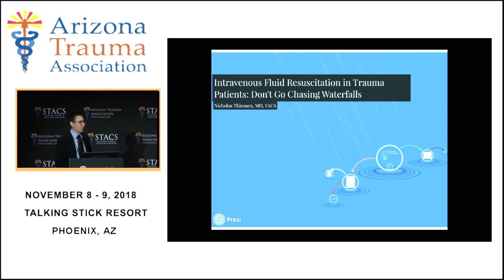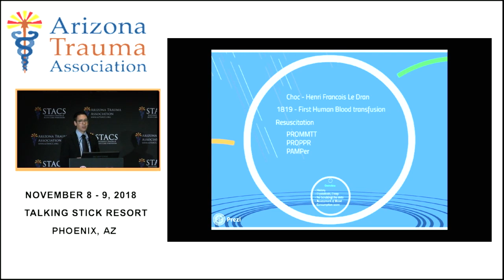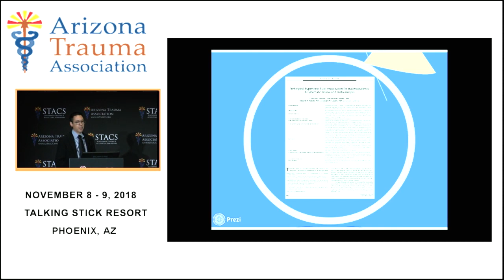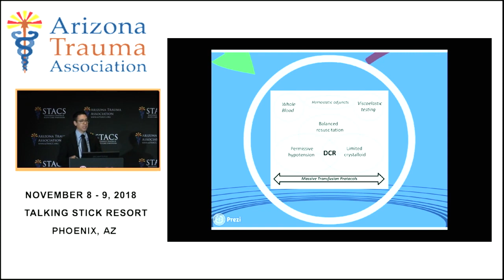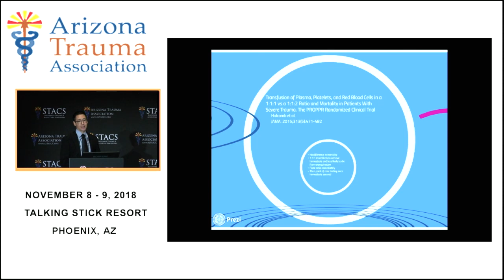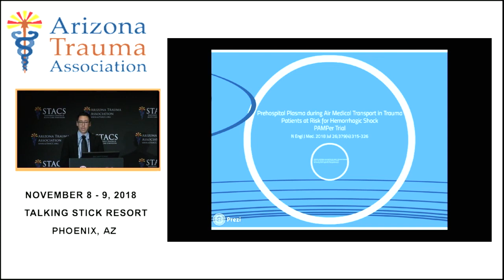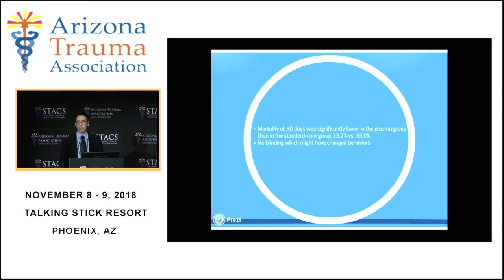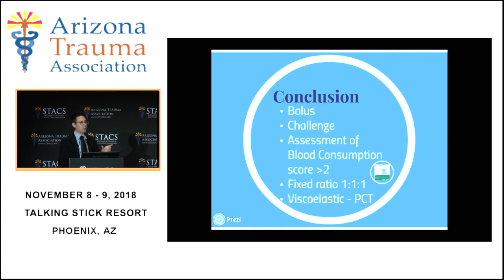Modern Fluid Resuscitation in Trauma: Don’t Go Chasin’ Waterfalls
Nicholas Thiessen, MD presents IV fluid resuscitation at STACS 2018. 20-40% of trauma deaths that occur after hospital admission involve massive hemorrhage, and deaths from injury have increased by 23% in the last decade. Replacing fluids lost and performing rapid thromboelastometry testing has long been the recommended course of action for any trauma patient losing blood. It has since been established that those who have a 3-4 times higher mortality if they have an imbalance of blood products given (ie increased red cells relative to plasma). A 1:1:1 ratio of plasma, red cells, and platelets are strongly recommended for achieving hemostasis. Additionally, research suggests that giving thawed plasma in the prehospital setting to patients at risk for hemorrhage can be helpful in improving patient outcomes. Continuing to perform ROTEM or TEG testing during massive transfusion is essential towards ensuring that your efforts are successful.